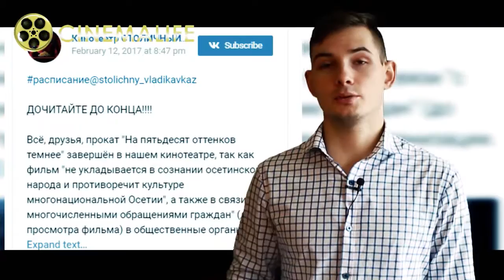|CinemaLife|Отряд Самоубийц 2|Американский Булгаков и запрет на 50 оттенков темнее|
Сиквел Отряда самоубиц,Мастер и Маргарита перезжает в США, 50 оттенков серого больше не покажут в кинотеатрах.